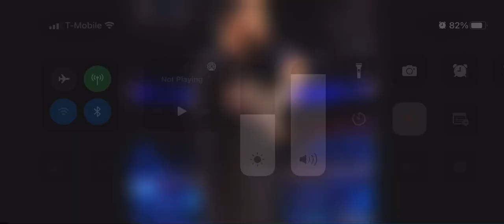May 3, 2022